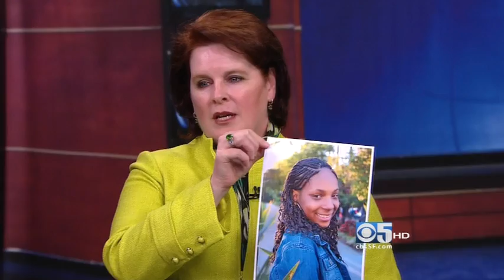Lazerex/Cancer Screening/Clinical trials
Frank Mallicoat interviews.

OAD 8/14/11
LIKE us